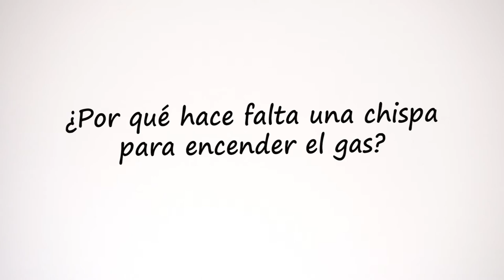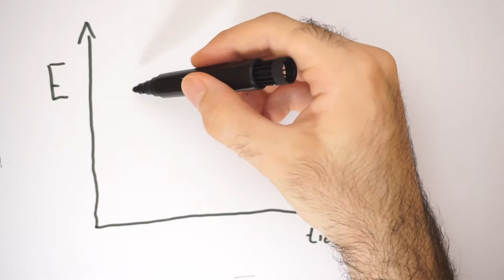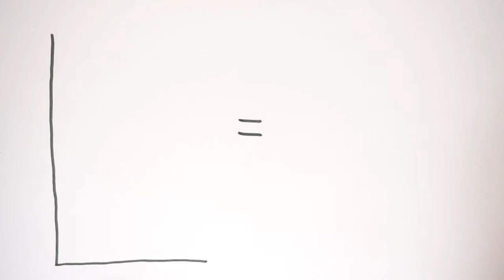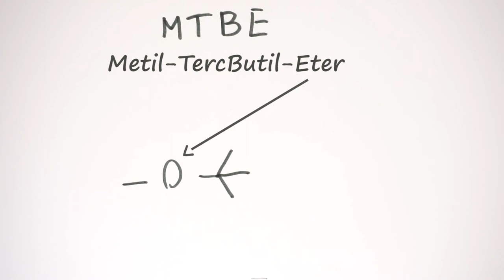¿Por qué hace falta una chispa para encender un mechero?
Sígueme también en Twitter: @Pablofiftin
Segundo vídeo de una serie para la cual necesito un nombre (espero poder cambiar esto en un futuro) a la cual llamaré de manera preventiva, preguntas encadenadas.
En este vídeo explico por qué necesitamos una chispa para poder encender un mechero.

Por cierto, a modo de experimento y para demostrar que en el fondo ninguno leemos los créditos, voy a dejaros un link que no tiene nada que ver: